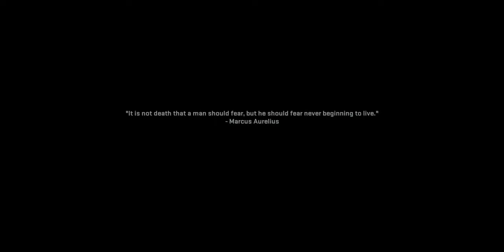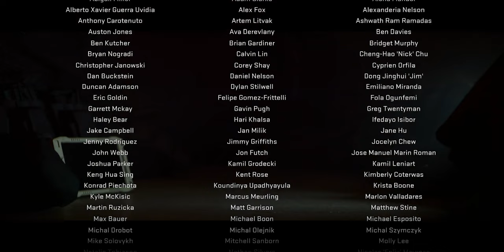Price And The Ghosts Go To War Ep.7 The End Of COD Modern Warfare 2 Campaign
Lets plays are back n were starting with an amazing game Modern Warfare 2 enjoy .

Intro / Outro
Nampson - Skywalker
Nampson - Insomnia Dreams